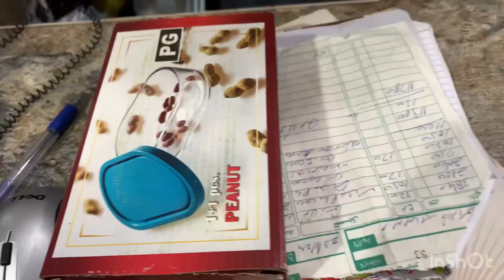Pakistan ki tea cup ki Market = یہاں سے کپ افغانستان جاتے ہیں